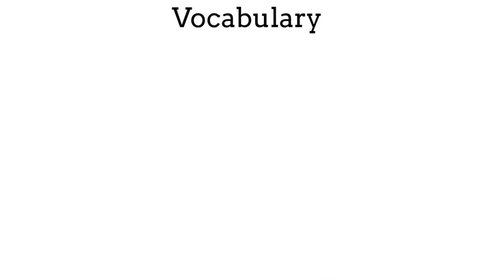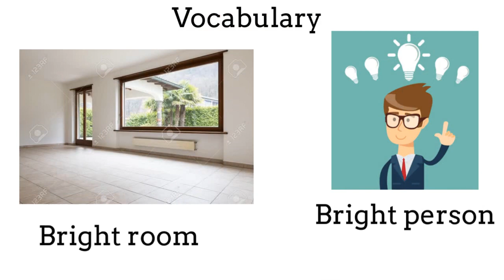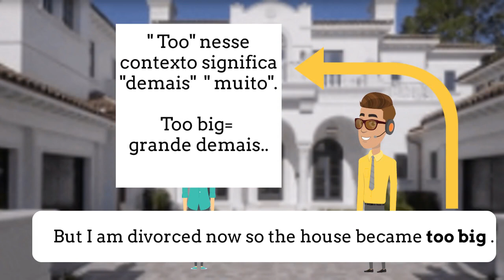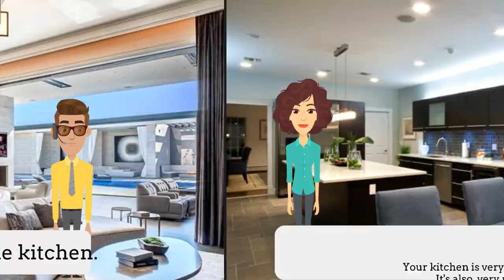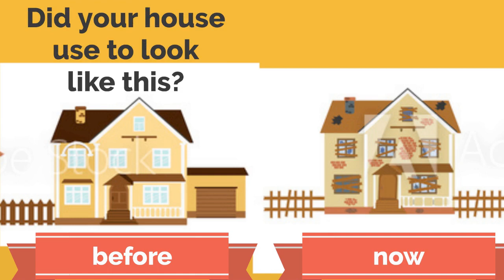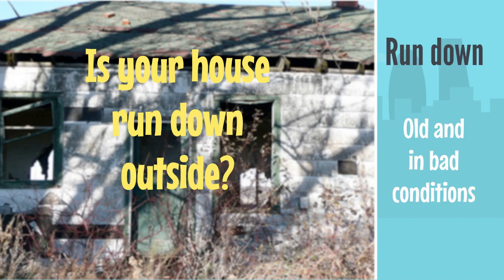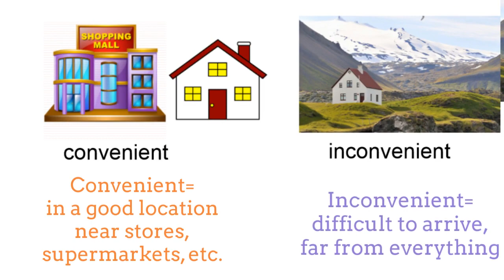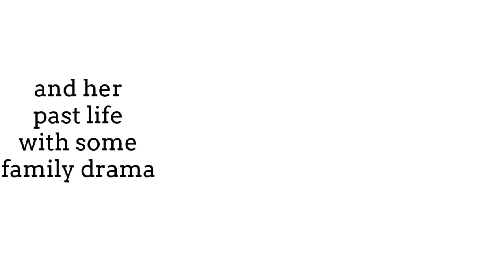Intermediate English : contrasting homes -part 1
Learn the vocabulary in a TV show like format. It includes adjectives  like huge, bright,  spacious, private, privacy, run-down, safe, quiet,  noisy, comfortable  and sentences with  too and enough